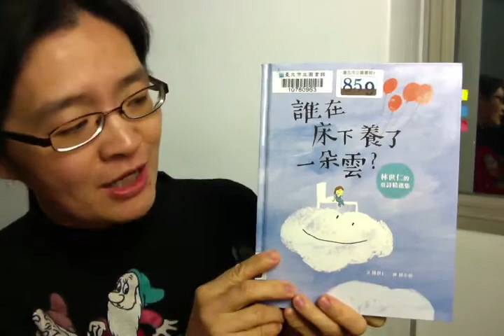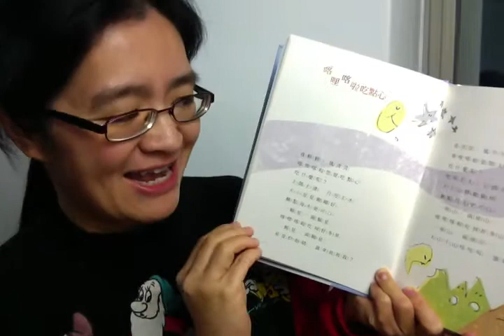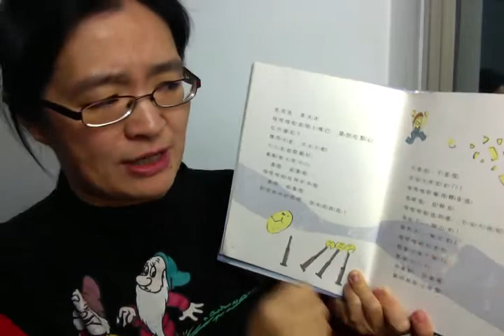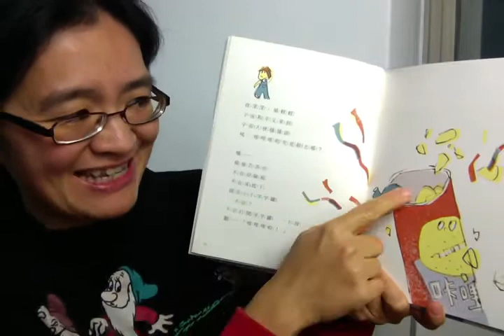咖哩喀拉洋芋片